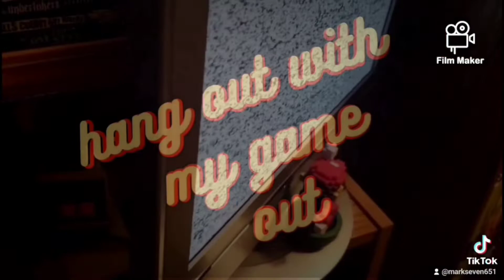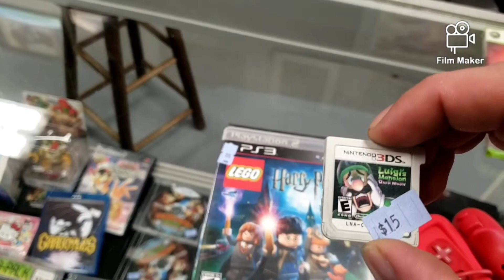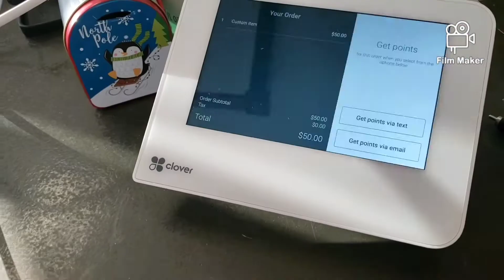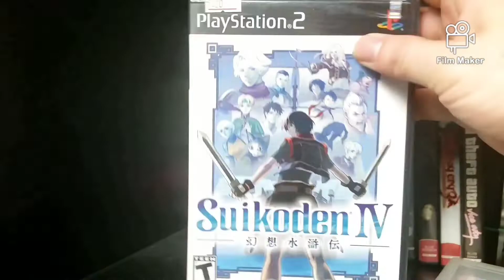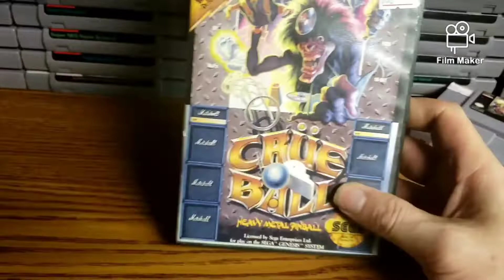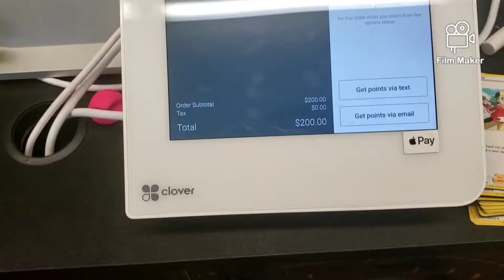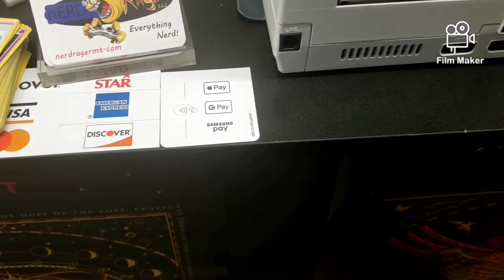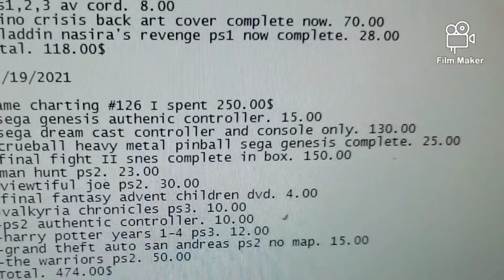Friday night pickups episode 22 "2nd Chance Nerd"